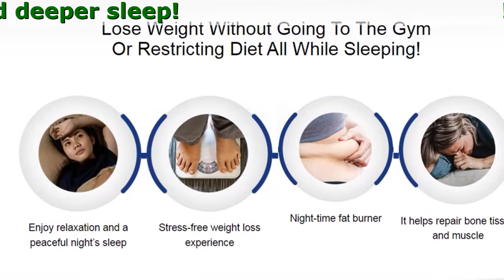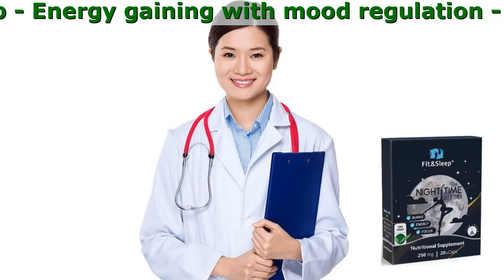Fit&Sleep Product Price, Ingredients, Official Website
Fit&Sleep, Lose Weight While You Sleep!
Triple Action Formula For Rapid Action & Results

- Energy gaining with mood regulation
- Focus more with better relaxation and deeper sleep
- Burns fat while you sleep

PowerfulPowerful Ingredients of Fit&Sleep

- Garcinia cambogia
Tropical fruit for appetite reduction and lower cholesterol
- Caffein
Caffeine extracts to decrease fatigue and improve mental function
- Magnesium
It speeds up metabolism and helps with bloating
- Green Tea
It breaks down fat and increases energy levels
Reduces fat percentage for belly fat and curbs appetite

Benefits

- Lose Weight While You Sleep
This fat-burning supplement will keep your body functioning all night, helping in fat burning.
- Curbs Your Cravings
Lose belly fat as Fit&Sleep helps reduce your appetite and curb your cravings.
- Better Sleep Schedule with Fit&Sleep
Enjoy deeper and uninterrupted sleep sessions as your body works through the night.
- Enhancing Metabolism
Enhance metabolism while you sleep with consistent consumption
- Helps with Muscle Recovery
All-natural ingredients help in building and recovering muscles post-workouts.
With natural ingredients such as apple cider vinegar, reduce belly and hips fat